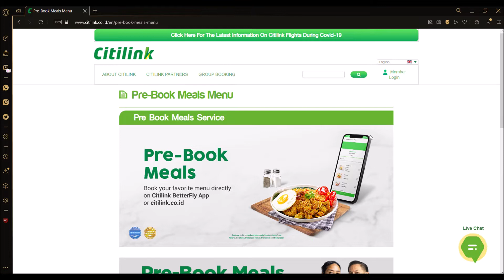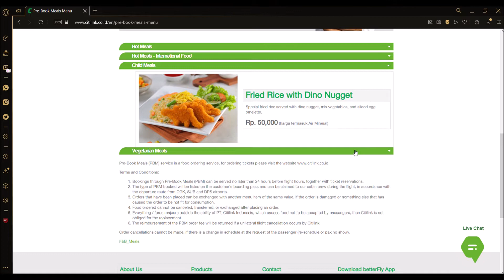Citilink | Jakarta - Medan | Airbus A320neo | Economy Class | Flight Report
Hello and welcome to this very short review of Citilink on an Indonesian domestic flight.

Flight Details:
Airline: Citilink
Flight Number: QG 914
From: Jakarta Soekarno-Hatta
To: Medan Kualanamu
Aircraft: Airbus A320-251N
Registration: PK-GTK
Date of flight: 05/10/2022

Timeline:
0:00 Intro - CGK T3
0:13 Gate and Aircraft
0:28 Onboard - Cabin and Seat
0:42 Buy on Board Options
1:40 Conclusion and Disembarkation